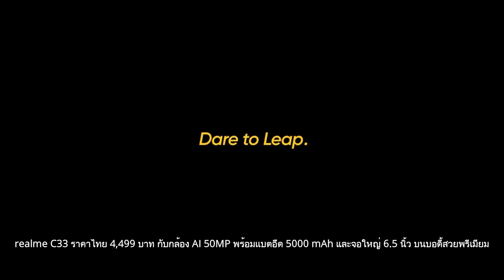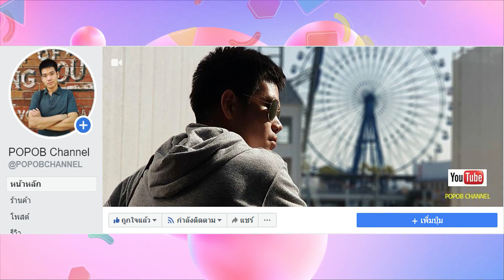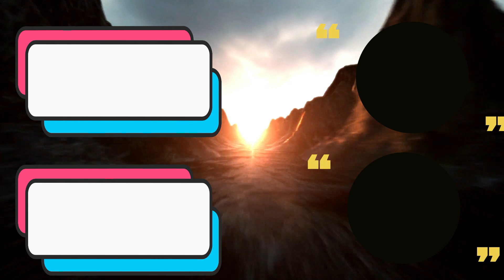Xperia Ace IV หลุดสเปก คาดมากับจอ OLED 5.5 นิ้ว และชิปรุ่นใหม่ Snapdragon 4 Gen 1 แรงเท่า 695